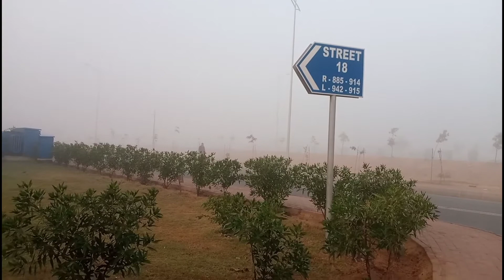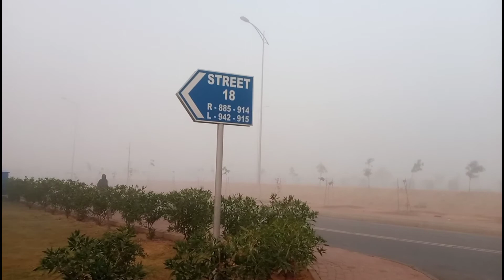Beautiful fog view at Bharia town Karachi|| view that you haven't seen like this before in Karachi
so as you can see I am in Bharia Town Karachi ( my home)  and today I saw  a very very beautiful ❤️ view here
you can't imagine such a beautiful fog view in Karachi ever before
watch the video 📷 till the end to experience such a beautiful view in Bharia town Karachi
for more beautiful views of Bharia Town Karachi, be with Reedify